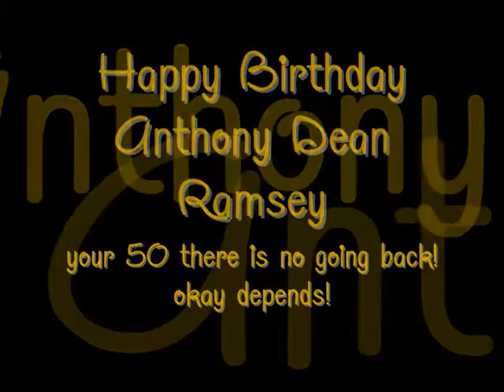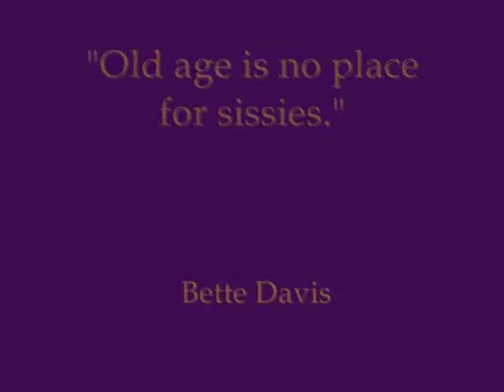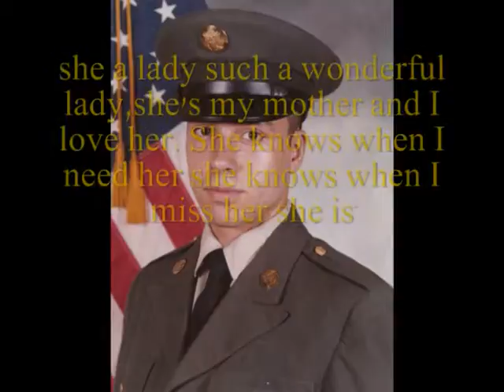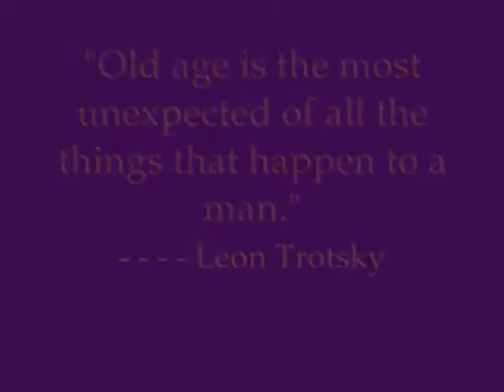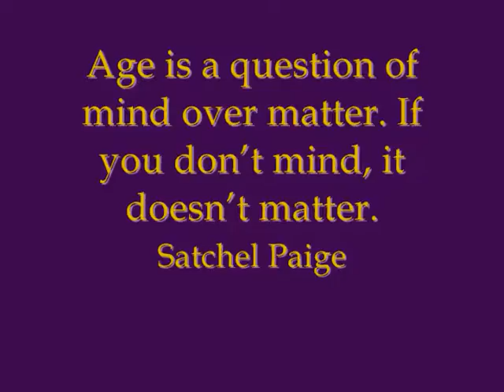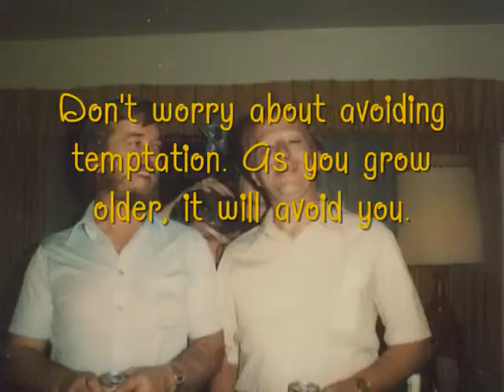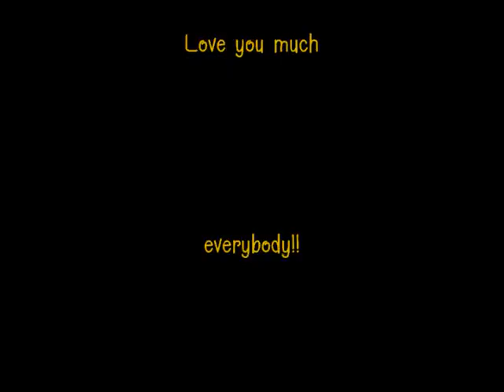tonys 50 b-day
this is a personal slide show..the songs 100 yrs and i am not as good as i once was are NOT mine and I am NOT making a profit from them